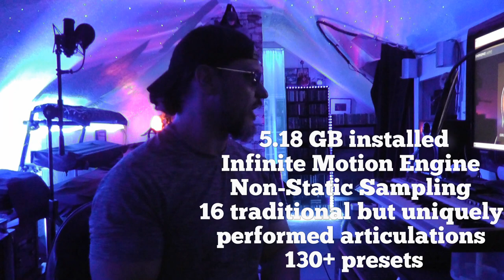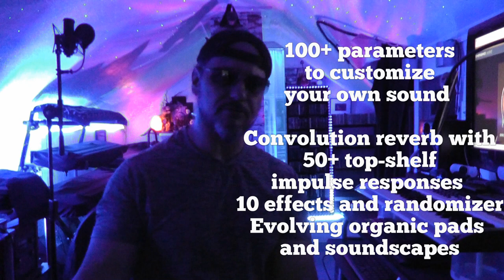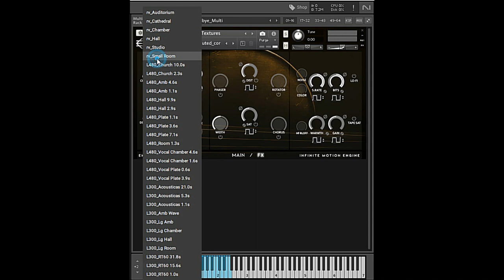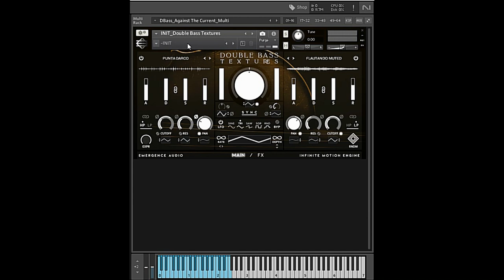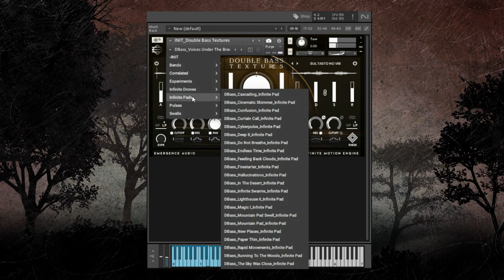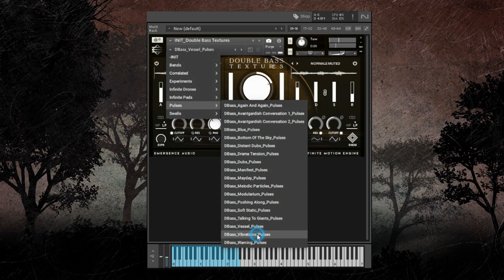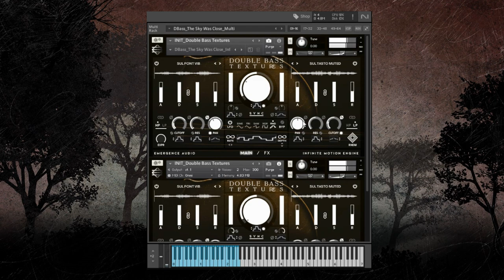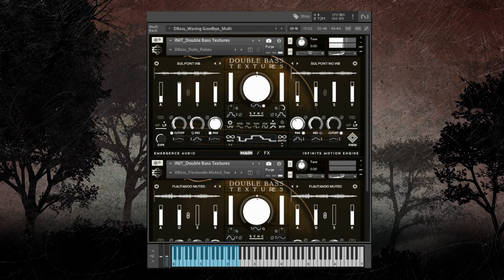Emergence Audio Double Bass Textures Review & Playthrough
In this video, Steve Montgomery from Sample Sound Review does a Review, Walkthrough, and Playthrough of Emergence Audio's Double Bass Textures.
Experience the ultimate fusion of versatility and expression with an instrument that offers the best of both worlds. With the ability to produce dynamic and evolving performances, combined with customizable synth programming options, you can effortlessly craft unique sounds tailored specifically to your individual taste and style.

At the core of the Double Bass Textures lies a profound fascination with the transformative influence of sound. Through the utilization of our Non-Static Sampling™ technique and innovative Infinite Motion Engine™, we have meticulously curated an unparalleled selection of dynamic pads, soundscapes, textures, drones and pulses that push the limits of traditional sound design. With its inclination for unpredictability and ceaseless stream of creative inspiration, this library is sure to become an indispensable asset in your sonic arsenal.

Create sonic environments for a wide range of genres including film, television and game scoring, contemporary era music, neo-classical music,  ambient music, drone music, sound design, trailer music, new age / meditation music, and much more.

MOVEMENT THAT FEELS INFINITE

Non-Static Sampling™ is an approach developed by founder Michael Vignola that introduces a constantly evolving and unpredictable quality into a sonic environment, adding depth and realism. Rather than simply relying on a static and predetermined sample, this technique infuses each note sampled with subtle and unique variations in the performance that preserves the natural complexity and richness of live instrumentation. This keeps the listener engaged and the audio feeling fresh, emotive, and dynamic. We believe when combining this technique with our Infinite Motion Engine™ we have created a powerful and innovative new tool that allows users to instantly elevate their audio productions to new levels of authenticity and artistry.